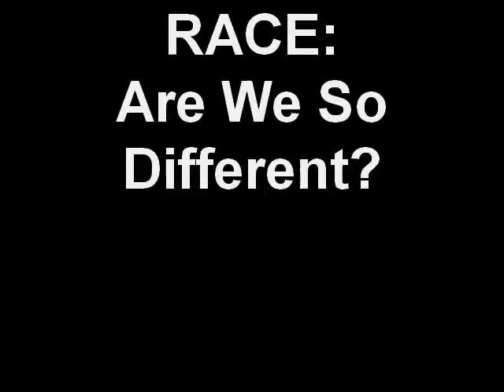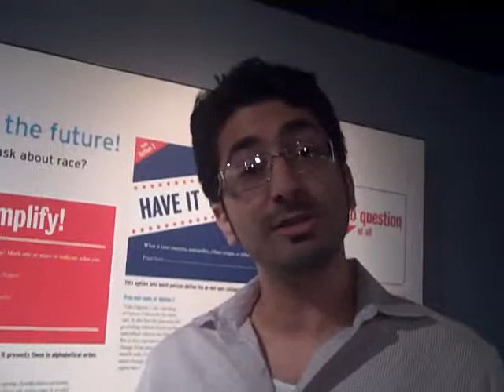RACE: Are We So Different?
Developed by the American Anthropological Association in collaboration with the Science Museum of Minnesota, RACE is the first nationally traveling exhibition to tell the stories of race from the biological, cultural, and historical points of view. Launched in 2007, this exhibit explores three themes: the everyday experience of race, the contemporary science that is challenging common ideas about race, and the history of this idea in the United States. The exhibit helps visitors understand what race is and what it is not. It gives them the tools to recognize racial ideas and practices in contemporary American life.

On display at The Health Museum, October 15, 2011 - January 1, 2012.